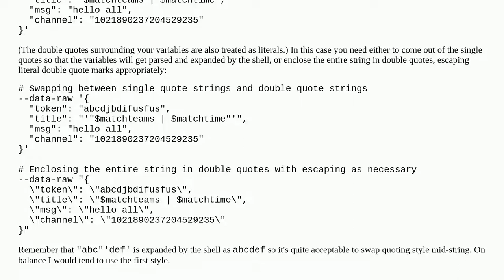How to Pass variable inside a curl command in a bash script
A special thanks goes out to the community

  linux curl shell-script bash